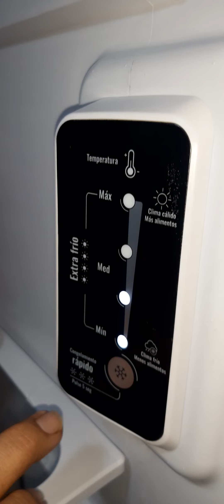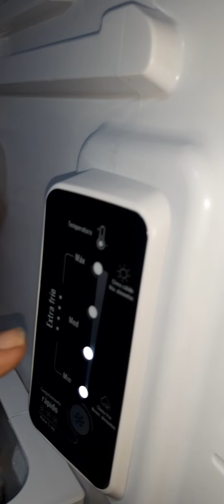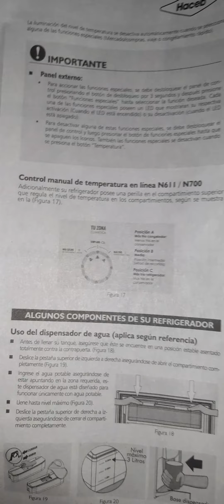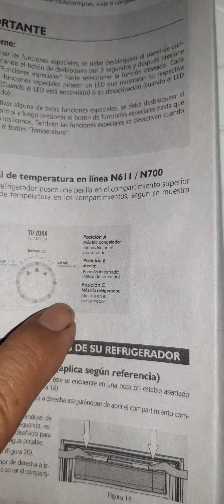MI REFRIGERADOR HACEB ME CONGELA BIEN ARRIBA PERO NO ME ENFRIA BIEN ABAJO